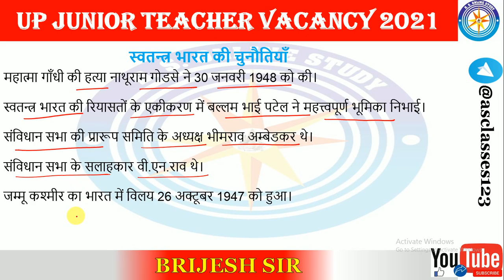स्वतंत्र भारत की चुनौतियाँ || Swatantr Bharat Ki Chunoutiya || Up Junior Vacancy History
.धन्यवाद.

🔥 By Team. 🔥

Your Query :-

UP JUNIOR AIDED LATEST NEWS
UP JUNIOR AIDED SUPERTET HISTORY
UP JUNIOR VACANCY 2021 SOCIAL SCIENCE HISTORY
UP AIDED JUNIOR HISTORY
UP JUNIOR AIDED SST CLASS
UP JUNIOR SUPERTET PREPARATION
UP JUNIOR SUPERTET
JUNIOR SUPERTET CIVICS HISTORY
JUNIOR SUPERTET SST
JUNIOR SUPERTET EXAM DATE
JUNIOR SST SUPERTET
SST JUNIOR SUPERTET CLASS
SST FOR JUNIOR SUPERTET
SST JUNIOR
SOCIAL SCIENCE FOR SUPERTET
SOCIAL SCIENCE
SOCIAL SCIENCE JUNIOR TET
SOCIAL SCIENCE BEST BOOK FOR JUNIOR VACANCY
SOCIAL SCIENCE JUNIOR BHARTI
JUNIOR SUPERTET SOCIAL SCIENCE
SOCIAL SCIENCE FOR JUNIOR SUPERTET
SOCIAL SCIENCE JUNIOR
UP AIDED JUNIOR GEOGRAPHY
UP JUNIOR AIDED CIVICS
UP JUNIOR AIDED POLITY
JUNIOR VACANCY SST
JUNIOR VACANCY 2021 SOCIAL SCIENCE HISTORY
JUNIOR VACANCY SST PREPARATION
SUPERTET HISTORY
SUPERTET SST
SUPERTET JUNIOR HISTORY
STET HISTORY
SUPERTET VACANCY HISTORY
SUPERTET HISTORY ONE LINER QUESTIONS

Junior Geography Social Science Syllabus
सामाजिक विज्ञान भूगोल
UPJuniorTeacher2021 Recruitment
Uttar Pradesh Assistant Teacher and Principal Vacancy 2021